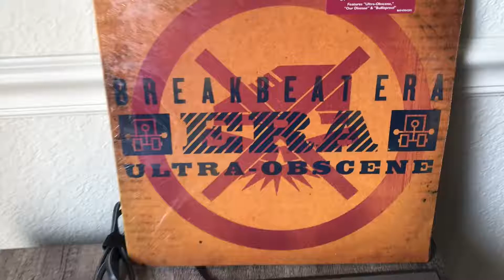Vinyl Sunday Breakbeat Era